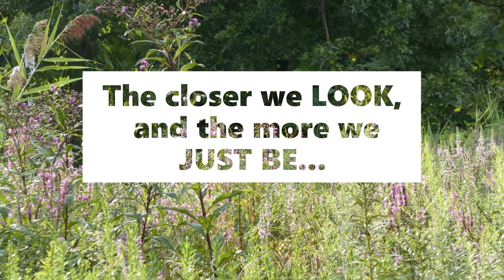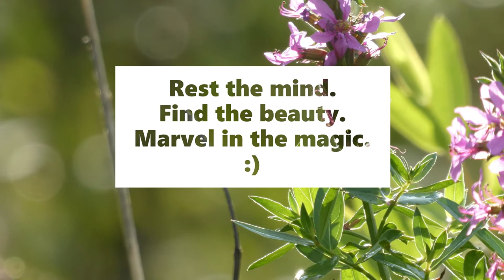Philadelphia Monarch Butterflies | Noticing Nature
Footage from John Heinz National Wildlife Refuge
(A wonderful South Philly Oasis)

"The closer we look,
and the more we just be...

With thoughts set aside,
we can truly see."

-nrb ♡